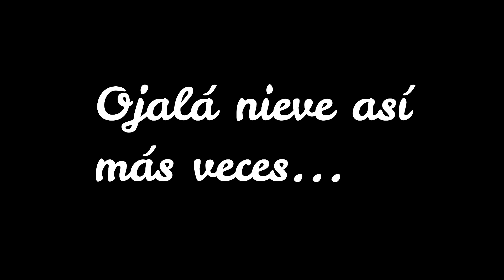VLOG: NIEVE EN MADRID 2021. La mayor nevada de la historia.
Hoy os traigo un vlog que grabé el primer día de nieve (8 de enero) en Madrid sin esperar todo lo que vendría después! Estad atentos porque subiré también el segundo día y alucinaréis! Ha sido increíble!

Instagram personal: @ines_rodrigo

ÍNDICE
00:00 INTRO
00:27 Nos despertamos y flipamos
01:20 Salimos por primera vez
01:56 El desierto de nieve
02:30 Estalactitas gigantes
03:15 Volamos
03:38 Ángeles
04:25 Mi perro descubre la nieve
04:48 Paseo por el jardín
05:50 El perro la lía
07:20 Hipotermia
07:41 Nos quedamos atrapadas
09:10 Nieve de noche
09:48 Trineos y juegos
10:45 La patata caliente más fría
11:10 Paseando al perro + despedida